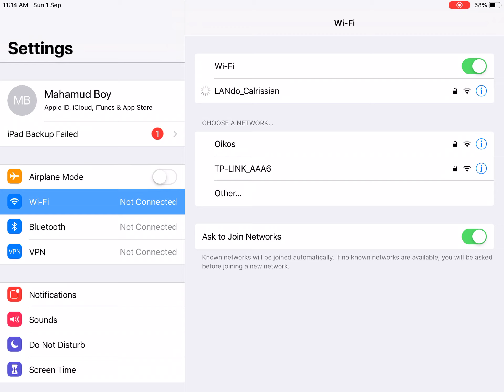PubgMobile || Winner Winner Chicken Dinner || PUBG MOBILE || Bangla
Hey guys

Pubg mobile